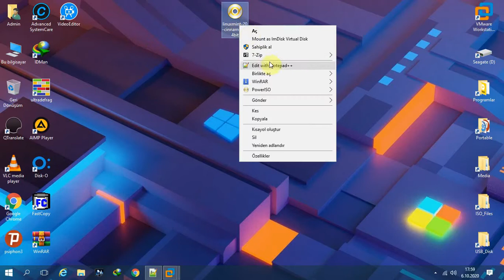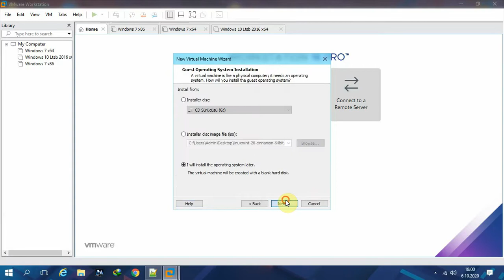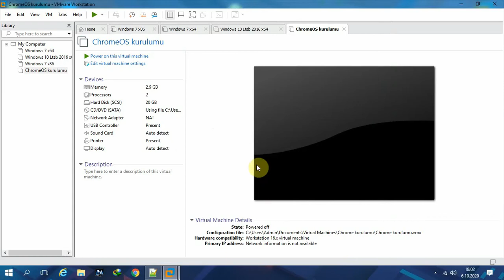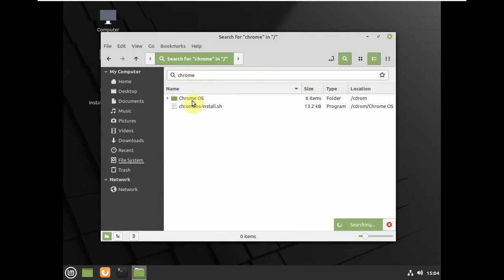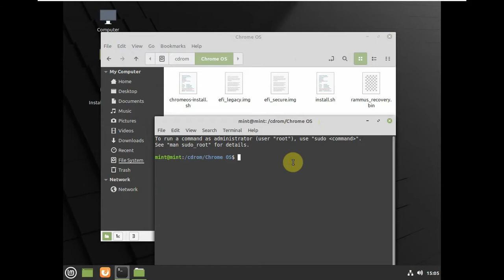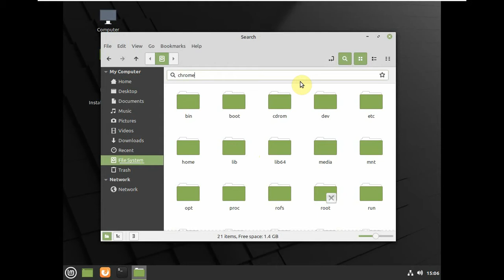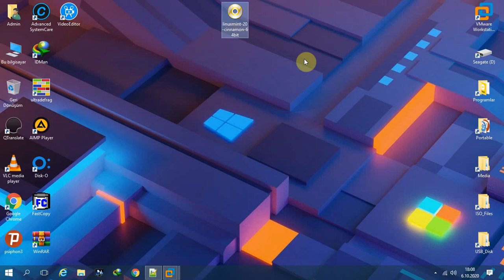ChromeOS Kurulumunun Başlatılması Vmware (Video2)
ChromeOS Kurulumunun Başlatılması Vmware
-ChromeOS'in VMware üzerinden live olarak başlatılması
-Chromeos live olarak install.sh dosyasının çalıştırılması
-Chromeos'in kurulum için başlatılıp çalıştırılması
-ChromeOS nasıl kurulur,hakkında bilgiler
-GoogleChrome indirmelinki,videolu anlatım

ChromeOS ile ilgili tüm bilgilere alttaki linkten ulaşabilirsiniz.

Facebook.com/muratist55
Saygılarımla

Regards